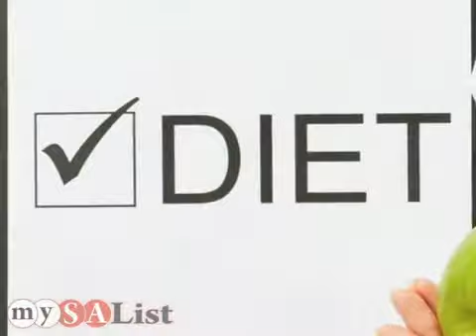Wealth of Health San Antonio TX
Whether you have a slow metabolism or simply bad eating habits, being overweight affects all areas of your life.  If you've tried every diet to no avail, Wealth of Health offers you a new take on losing weight effectively with lasting results. We offer a unique and safe way to shed unwanted pounds that is natural and effective. Let us help you lose weight, look good, and feel great - give us a call today to learn more.